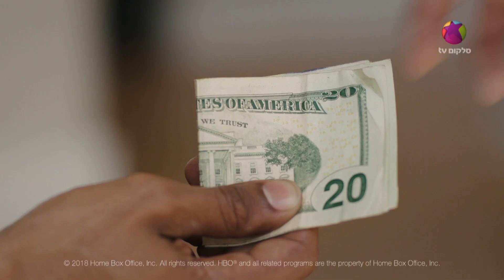סדר אותי עונה 2 - עכשיו בסלקום tv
בסלקום tv רואים דברים אחרת! מאות סדרות, יותר מ-1,000 סרטים, 10 ערוצי ספורט, תכניות הילדים המובילות ועוד עשרות ערוצים. הכל ללא הגבלה, בכל מקום ובמחיר קבוע ומשתלם. סלקום tv רק ב-₪99 בחודש!